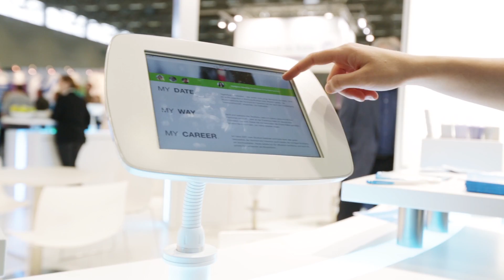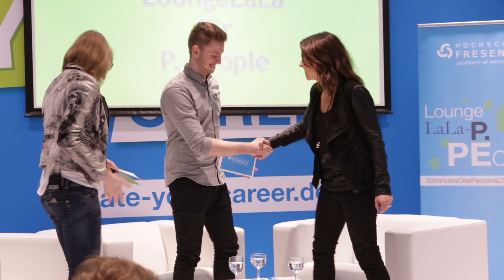DATE YOUR CAREER - Einstieg Köln 2015 | Hochschule Fresenius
„DATE YOUR CAREER“ - Karriere zum Anfassen! Die Hochschule Fresenius präsentierte sich bei der Messe Einstieg 2015 in Köln und begrüßte zahlreiche prominente Gäste.